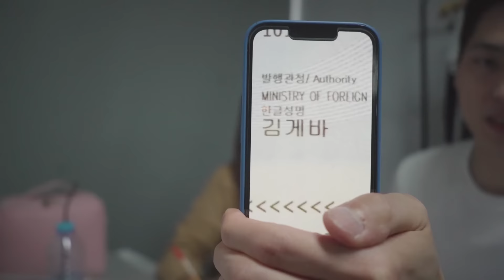PERTAMA KALI MC BARENG BOYBAND KOREA!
eik berharap bisa MC in boyband Korea lagi ya shay, krna sesekali di sibuk nya kerjaan tuh butuh banget nihh penyegaran mata eiymm 🤣🤣

[Indonesia]